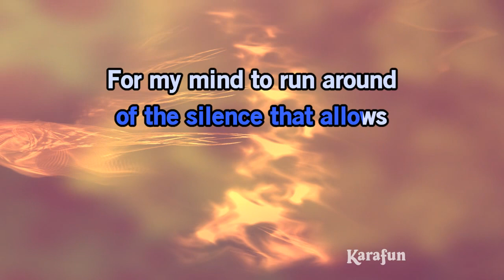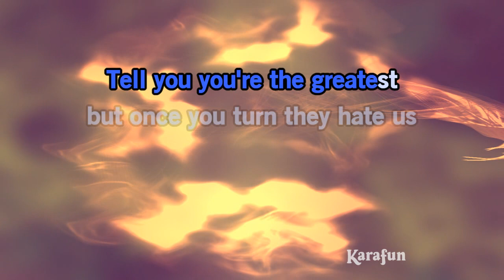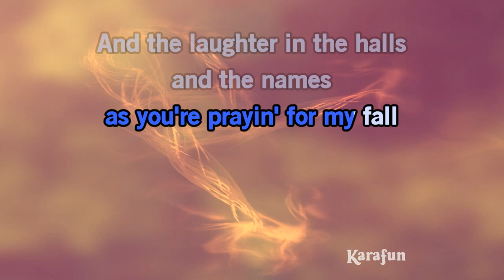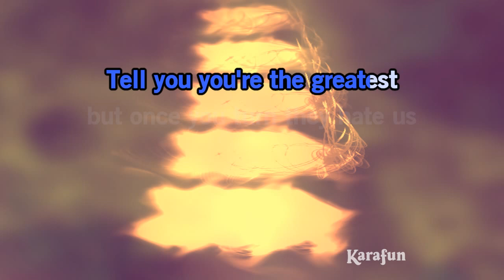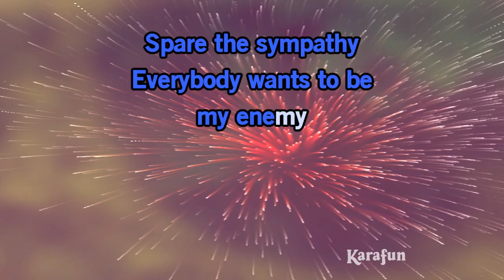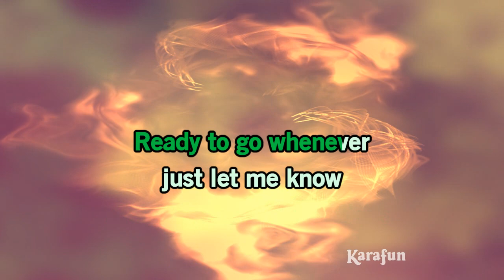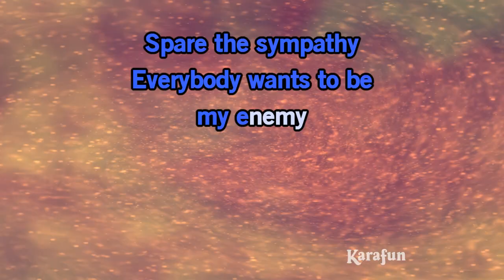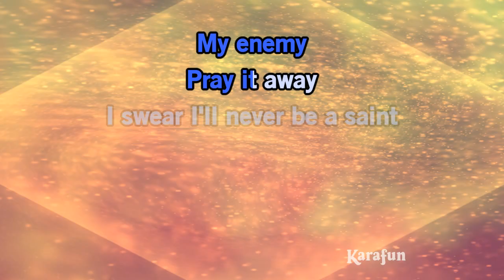Enemy - Arcane & Imagine Dragons & JID | Karaoke Version | KaraFun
ℹ️ This version contains a low volume vocal guide to help you learn the song. The karaoke version without the vocal guide is available This recording is a cover of Enemy as made famous by Arcane & Imagine Dragons & JID. This version is not the original version, and is not performed by Arcane & Imagine Dragons & JID. This instrumental/playback version contains a vocal guide, the lyrics and backing vocals.